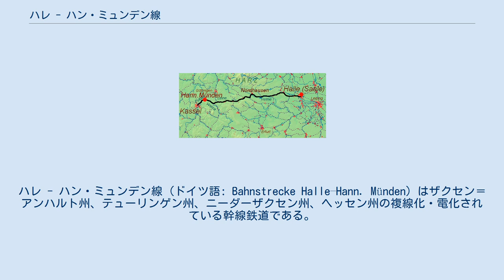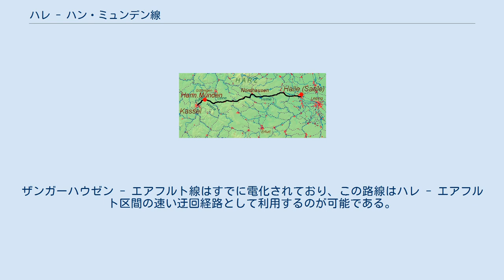ハレ - ハン・ミュンデン線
ザクセン＝アンハルトの交通
ハレ - ハン・ミュンデン線 (ドイツ語: Bahnstrecke Halle–Hann. Münden) はザクセン＝アンハルト州、テューリンゲン州、ニーダーザクセン州、ヘッセン州の複線化・電化されている幹線鉄道である。
この路線はハノーファー南部線の一部と合わせてハレ - カッセル線とも呼ばれる。
 列車はハレ中央駅を出発すると、エアフルト及びライプツィヒ方面の線路がすぐ分岐する。
駅からSバーンの路線がこの路線と別れる。
この路線は西へ向かい、マンスフェルト地域のルターシュット・エイスレーベンへ登る。
ブランケンハイムにこの路線では唯一なトンネルが通じている。
そこから列車は坂で降りてザンガーハウゼンにハルツ山脈とクィフホイザー山脈の間の黄金の草地 (Goldene Aue) に至る。
両山脈の西端でこの路線はテューリンゲン州のノルトハウゼンに至る。
そこから列車は坂を登ってブライヒァーローデに触れ、ライネフェルデとハイルバート・ハイリゲンシュタットを通過してアイヒスフェルトに到着する。
アイヒェンベルクにこの路線はヴェラ川を沿って、ニーダーザクセン州ハン・ミュンデンまで続く。
 電化の前には貨物列車はブランケンハイム・トンネル前後の勾配で追伸された。
そのために機関車は120年間ロェブリンゲン・アム・ぜーの車両所で待機していた。
 テュリンゲン線の開通以前、已にノルトハウゼン経由の路線案が挙論されたが、エアフルト経由の路線案に比べて有力ではなかった。
地方からの相当な圧力にも関わらず1862年ようやくプロイセンとマグテブルク - ライプツィヒ鉄道会社はハレ - ハイリゲンシュタット区間の鉄道敷設契約を締結した。
目標はハイリゲンシュタットとカッセルを結ぶことだったが、ヴェラ川とフルダ川を貫通し、ハノーファー王国に通じる経路の費用が低かってので、経路にはまだ様々な議論があった。
プロイセンはテューリンゲン鉄道会社と無関係な、カッセルへ通じる直接的な連結に関心事を持っていた。
 1863年1月敷設許可は与えられ、すぐ建設作業が始まった。
1865年9月1日ハレ (ザーレ) - ザンガーハウゼン区間は開通し、1866年7月10日ノルトハウゼンまで、1867年7月9日アレンスハウゼンまで延伸された。
1866年戦争の結果によってハノーファー王国が併合された以後、プロイセンはカウフンゲン森とガラス工場を結ぶ為に、鉄道会社にカウフンゲン経由の経路選択の指示を試した。
しかしそこには費用が高くて急な勾配の経路が必要だった。
鉄道会社は指示に従わず、ゲーティンゲン - フリートラント区間から建設した。
それでその区間と既存のハノーファー南部線を連結することとなった。
1869年鉄道会社は要求を主張して、アレンスハウゼンとハン・ミュンデンは現在経路の通り連結された。
そこからカッセルまで既存線は複線となって、1872年3月13日建設作業は終了した。
 1876年までこの路線に接続する路線がいくつか開通した。
1876年6月1日この路線は国有化されて、この目的はこの路線を「大砲鉄道」 (Kanonenbahn) の一部として統合することであった。
この軍事用鉄道にはブランケンハイム - ライネフェルデ区間が含まれていた。
1870年ゴータ - ライネフェルデ線と1879年ベルリン - ブランケンハイム線は開通して、「大砲鉄道」はハレ - ハン・ミュデン線の両側に連結されることとなった。
この路線の開通の動機は軍事的な側面だけではなくテューリンゲン鉄道への国有化圧力もあった。
1884年アレンスハウゼン - フリートラント連結線の建設はすでに取り消された。
低木の茂みの土手道の痕跡は今も残っている。
 他の路線と共にハレ - ノルトハウゼン区間は一番重要な東西貨物線の一つとして浮かび上がった。
一方ハレまたはマグデブルクからフランクフルトまでのこの路線経由の列車編は少し少なかった。
例えば1939年の夏平日に、ライネフェルデ - アイヒェンベルク区間で、4往復の特急列車、5往復の急行列車 (Eilzug) 、10往復のローカル列車が運行されていた。
 1943年ミッテルバウ＝ドーラ強制収容所がノルトハウゼンの北西川に建てられ、拡張された地下の兵器工場は収容所に属した。
ハレ - ハン・ミュンデン線と強制収容所の連結線のヘルメタール線 (Helmeta...